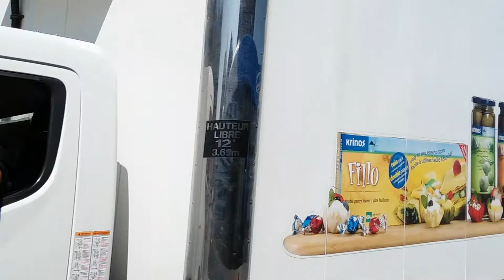#16 bus dir. est Montréal 2017 - 2/2 - détour mineur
16 - Graham. Dernière partie des 2 du trajet complet de 5⅓ miles (8½ Km).

Villes (cities) / Arrondissements Montréalaises (Montreal boroughs) / Arrêts (bus stops) :
■ Montréal :
▪ Saint-Laurent :
1) Decelles / Abbott (55545)
2) Abbott / Paton (55568)
3) Brunet / Stevens (55584)
4) Beaudet / Alexis-Nihon (55605)
5) Alexis-Nihon / de l'Église (55591)
6) de l'Église / Gratton (55607)
7) de l'Église / Saint-Aubin (55620)
8) de l'Église / Marcel-Laurin (55631)
9) de l'Église / Lindsay (55632)
10) de l'Église / Buchanan (55654)
11) de l'Église / Cardinal (55666)
12) de l'Église / Décarie (55678)
13) de l'Église / Sainte-Croix (55699)
14) Sainte-Croix / du Collège (55725)
15) Sainte-Croix / Hodge (55741)
16) Sainte-Croix / Dion (55747)
17) Sainte-Croix / Saint-Philippe (55755)
■ Mont-Royal (Town of Mount Royal) :
18) Lucerne / Côte-de-Liesse (55760)
19) Glengarry / Lucerne (56030)
20) Glengarry / Graham (56032)
21) Graham / Saint-Clare (56036)
22) Graham / Mitchell (56040)
23) Graham / Kenaston (56047)
24) Graham / Kindersley (56055)
25) Graham / Lombard (56134)
26) Laird / Dunkirk (56072)
27) Graham / Regent (56133)
28) Graham / Dunrae (56085)
29) Graham / Lockhart (56088)
-- Deuxième partie (Part 2) --
29) Graham / Lockhart (56088)
30) Clyde / Brookfield (56094)
31) Dresden / Rockland (56122)
32) Dresden / Graham / Rockland (56095)
33) Jean-Talon ouest / Markham (56100)
34) Jean-Talon ouest / de l'Acadie (Acadie Metro Station) (51065)
■ Montréal :
▪ Villeray - Saint-Michel - Parc-Extension :
-- -- détour mineur (gauche, puis droite) -- --
35) Ogilvy / Bloomfield (51057)
36) Parc Metro Station (Ogilvy / Hutchison) (51095)